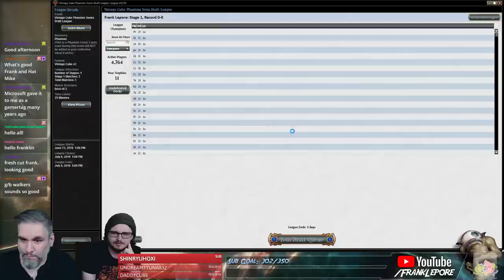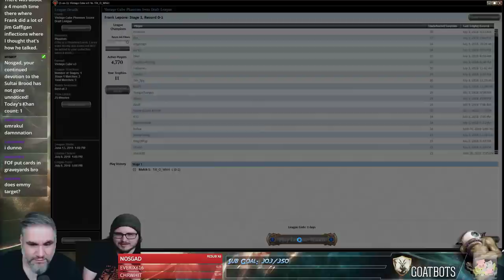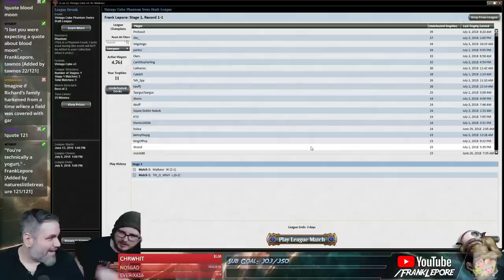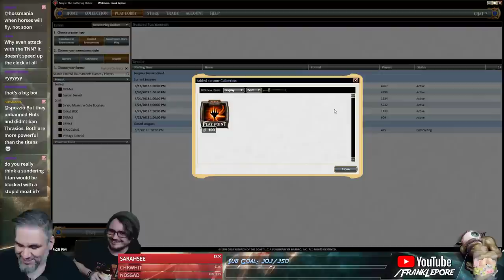(Magic Online) Vintage Cube Stipulation Draft #36 - 7/5/18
No Fun for Anyone Stip. Must pick Stax cards (Smokestack, Braids, Winter Orb, Tangle Wire, land destruction, The Abyss, etc.). May take power over Stax cards.